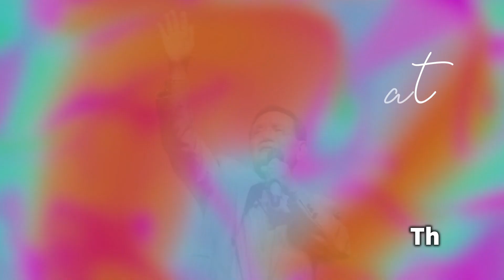PROFIL SINGKAT Pdt DR Ir TEGUH MUSRIONO, M.Th